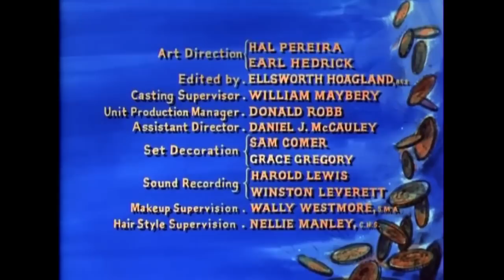The Hanging Posse | Western Action Drama | Lorne Greene,Pernell Roberts,Arthur Hunnicutt,Dan Blocker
Little Joe and Adam join a posse bent on catching the murderers of Vannie Johnson. The longer they take to catch them, the more whipped into a lynching party they become, much to the liking of the grieving widower.

Do click on Bell button to get notifications of new movies